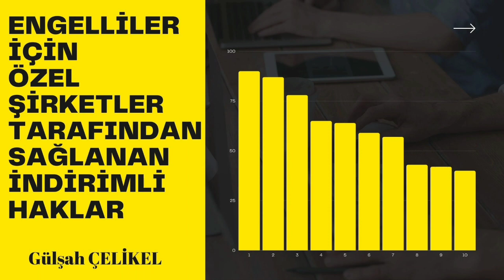ENGELLİLER İÇİN ÖZEL ŞİRKETLER TARAFINDAN SAĞLANAN İNDİRİMLİ HAKLAR